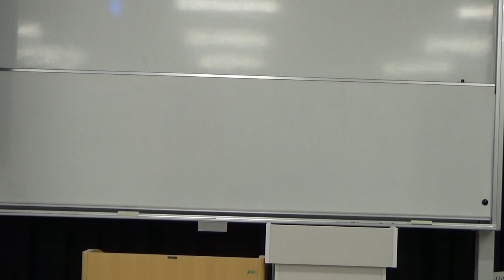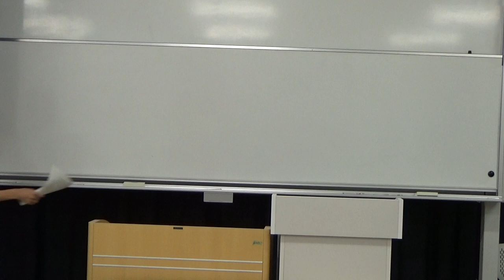J-US Exchange Debate 2017 at Kyushu University (Policy: HEnDA)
Japan-US Exchange Debate 2017 at Kyushu University
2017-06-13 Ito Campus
Policy Debate HEnDA Format and Resolution 2017
Resolved: That Japan should significantly relax its immigration policies.
Introduction by Dr. Narahiko INOUE
Affirmative: Ayano, Khac, & Elijah
Negative: Naoya, Yuki, & Allison
Comments by Dr. John Kephart III

Speakers are all competitive debaters advocating the assigned side of the resolution. Opinions expressed in the debate are not their personal beliefs.

Details
00:00:00.Introduction by Dr. Inoue
00:03:20. Introduction of Debaters
00:07:00. Affirmative Constructive
00:13:10. Negative Questioning
00:15:35. Negative Constructive
00:21:48. Affirmative Questioning
00:26:40. Negative Attack
00:30:29. Affirmative Questioning
00:33:15. Affirmative Attack
00:37:00. Negative Questioning
00:42:15. Affirmative Defense
00:46:20. Negative Defense
00:52:15. Affirmative Summary
00:55:33. Negative Summary
00:59:15. Comments by Dr. Kephart